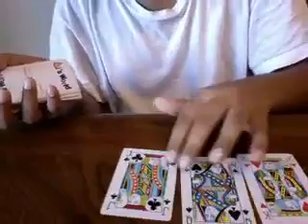Magic tricks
This was just a random video i made :P. I hope you like it! :)